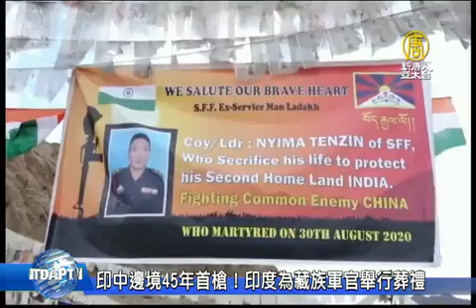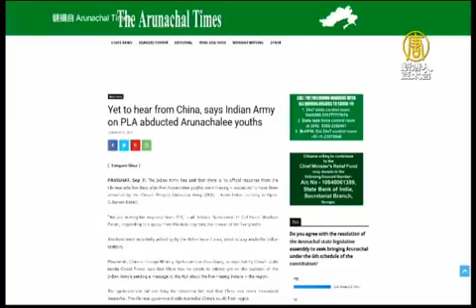7日中印邊境，印度鳴槍警告中共巡邏士兵，是45年來首次開火。同日印度軍方還為衝突中陣亡的藏族軍官尼瑪丹增舉行葬禮，棺木上覆蓋印度國旗與西藏雪山獅子旗，引中共不滿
中印對峙三個月後，印度於7日在邊境鳴槍警告中共的巡邏士兵，是45年以來的首次開火事件。同日印度軍方還為衝突中陣亡的藏族軍官尼瑪丹增舉行葬禮，棺木上覆蓋印度國旗與西藏雪山獅子旗，引中共不滿。

責任編輯：蔡佩珊